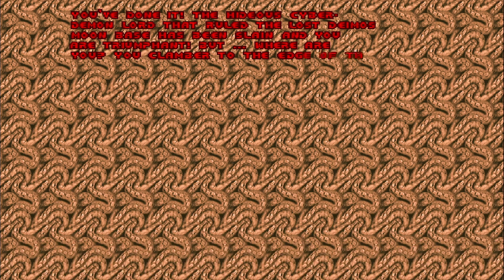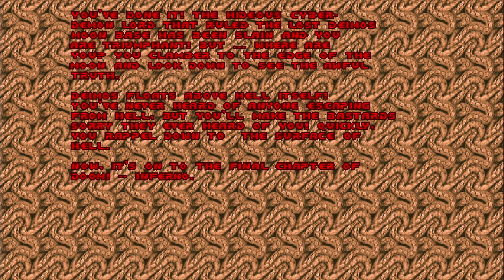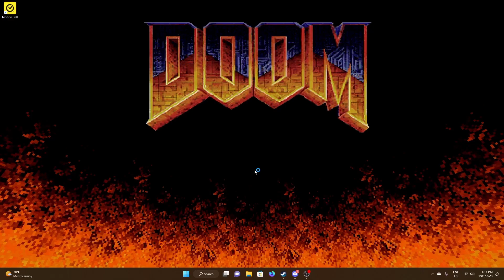doom 1993 part 3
sorry for the short cut there was some frame issues there